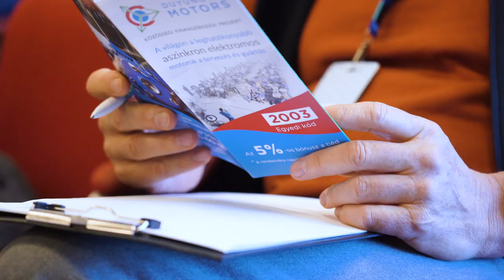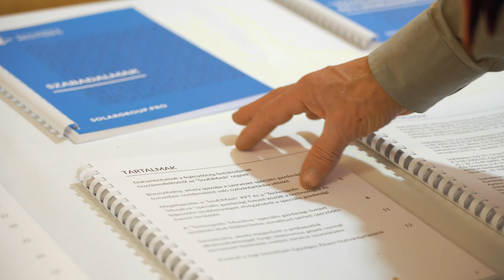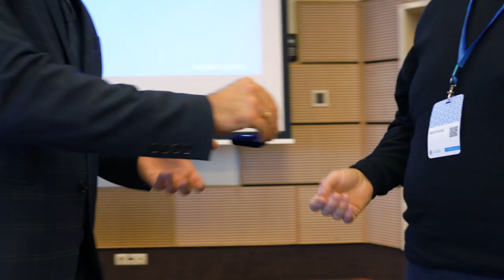Впечатления от конференции в Венгрии (Будапешт) | Проект "Двигатели Дуюнова"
Впечатления от конференции в Венгрии

"Это было очень здорово!"

"Очень надеемся, что продукт по этой технологии в скором времени появится и в Венгрии!"

"Мне нравится, что технология способна изменить экологическую ситуация в мире!"

"Проект "Двигатели Дуюнова" - это хороший ответ на вызовы, которые существуют в сфере защиты окружающей среды!"

Этими и другими отзывами поделились участники конференции, прошедшей в Будапеште 30 ноября и ознаменовавшей открытие национального представительства проекта в Венгрии.

Познакомьтесь с ними в нашем видеоролике! И поделитесь впечатлениями с коллегами, сделав репост.